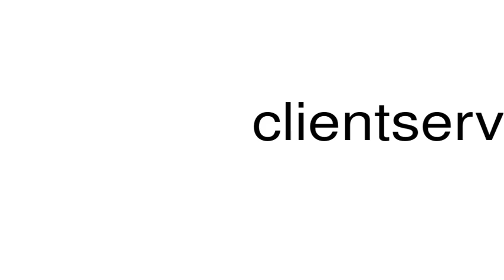How to pronounce clientserver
This is a satire channel. This is a satire channel. How to pronounce the word clientserver.